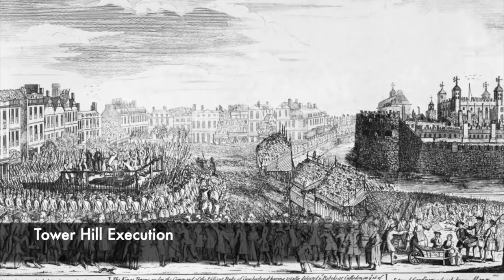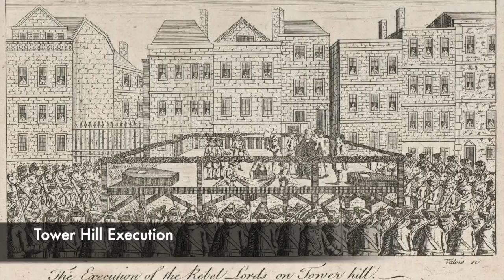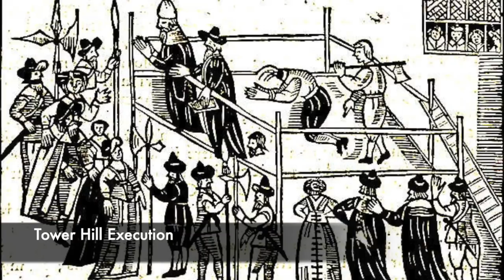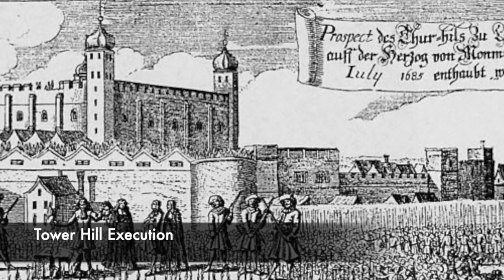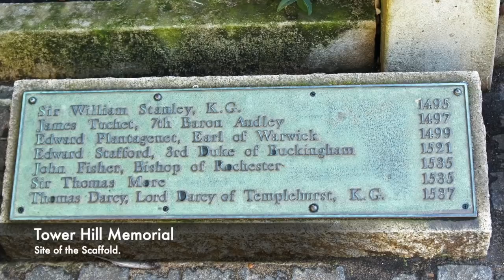Tower Hill - London's BRUTAL Execution Site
During the Tudor period and the Medieval times, the Tower of London gained a brutal reputation for cruelty, suffering and punishment. Much of this is due to the torture that occured at the Tower, however just outside the walls of the famous fortress, there was a site which was even more Bloody.

Tower Hill which is a short walk from the Tower of London was where hundreds of victims and prisoners would be executed during the Tudor period. Most of the condemned here were beheaded, but other types of execution did occur here. Some of the most famous victims of King Henry VIII met their end here such as Sir Thomas More, or Bishop John Fisher. Thomas Cromwell would also be executed here, one of Henry's closest friends and advisors.

There was a scaffold at Tower Hill for these events and the executions that took place here were public spectacles, and the intention of these events was to put the public off dissenting. Often the heads of the victims were then impaled on spikes over London Bridge to continue this deterrence. So join us today as we look at Tower Hill, London's BRUTAL Execution Site.

Music: 'I am a man who will fight for your honour. by Chris Zabriskie'